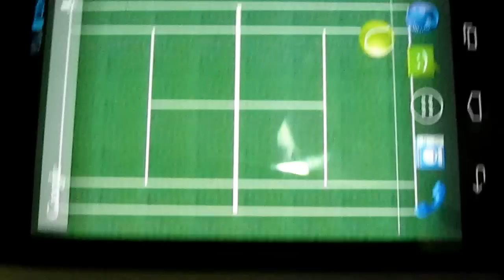Tennis Bounce LiveWallpaper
Fans of tennis will love this LiveWallpaper. Now you have a tennis court  and ball directly on your Homescreen. The ball respond realistically to you movements, bouncing in the  imaginary wall of you phone

Show your passion for the sport with this Live Wallpaper! What are you waiting? It is totally free!